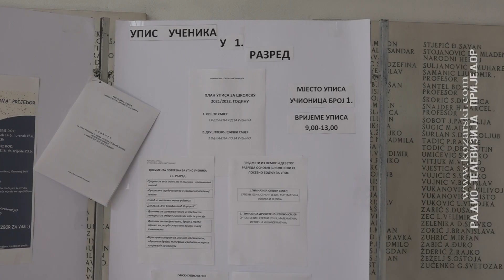POČEO UPIS U SREDNJE ŠKOLE, UČENICI HOĆE U ZDRAVSTVO